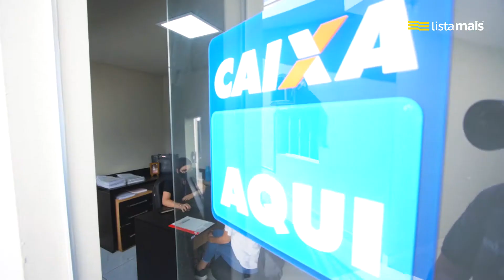Imobiliária Sistema de Presidente Prudente está na Lista Mais.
Venda de imóveis residenciais e comerciais. Há 25 anos, a Imobiliária Sistema atua com a venda de apartamentos, casas, terrenos, loteamentos, condomínios, salas comerciais e mais. Faz financiamento.